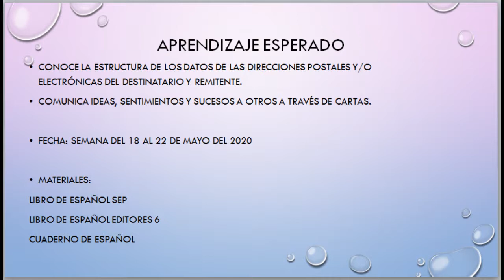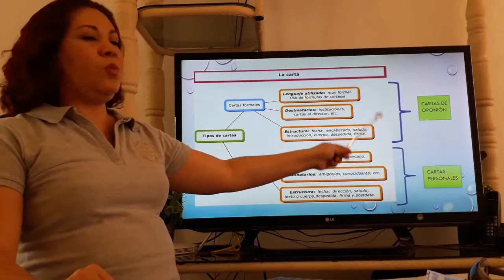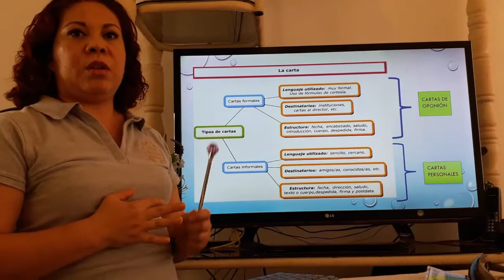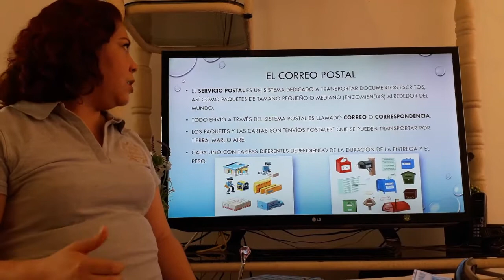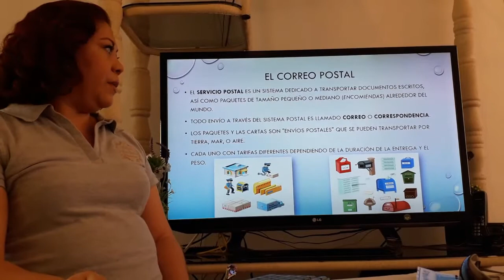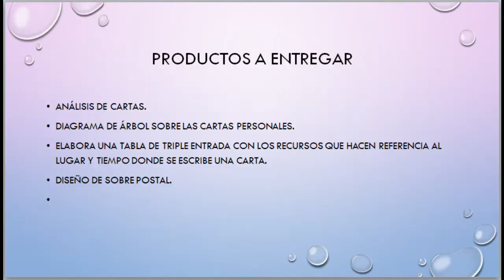SALON 62 DEL 18 -22 ESPAÑOL